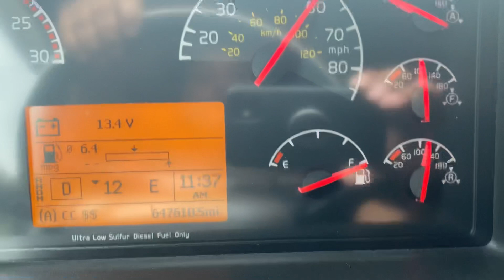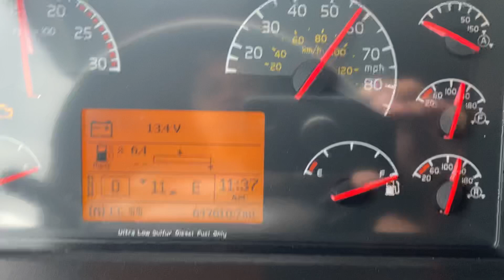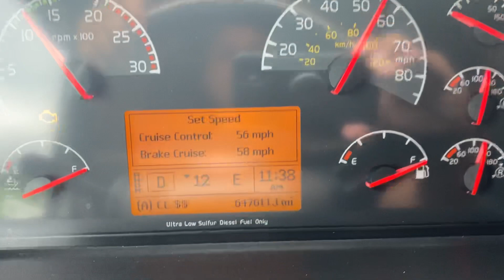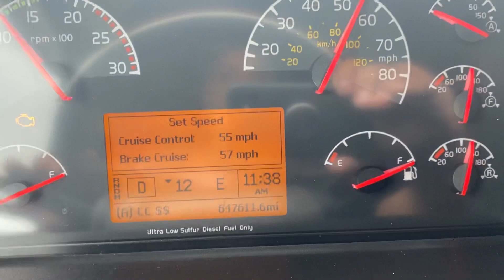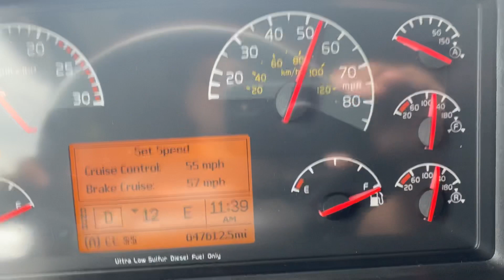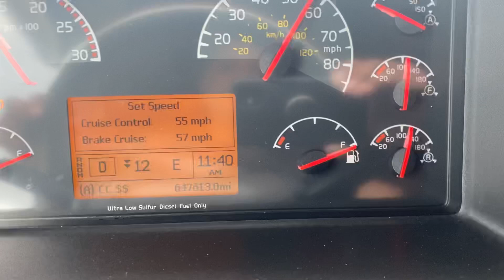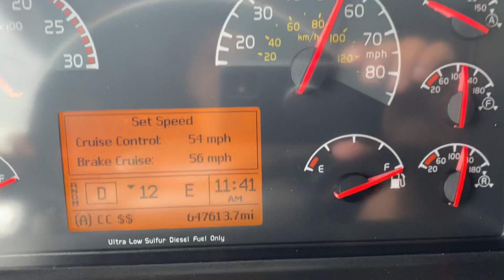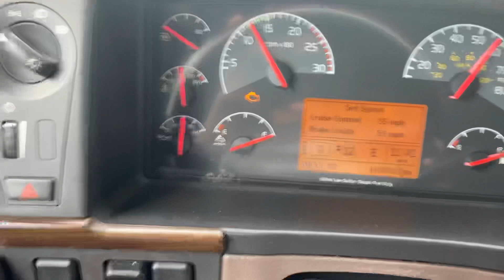Ep 176. 🇺🇸🚛CRUISE CONTROL COM ENGINE BREAK🚛🇺🇸VOLVO VNL780 D16 iSHIFT12🚛Caminhão nos EUA 🇺🇸